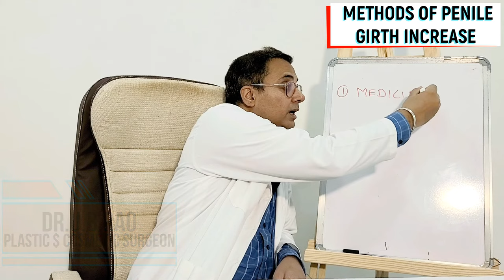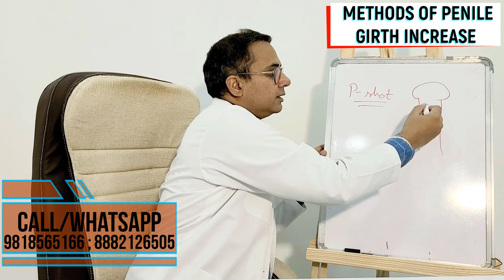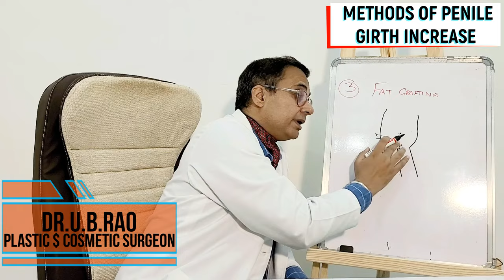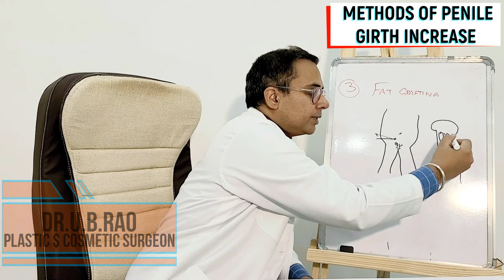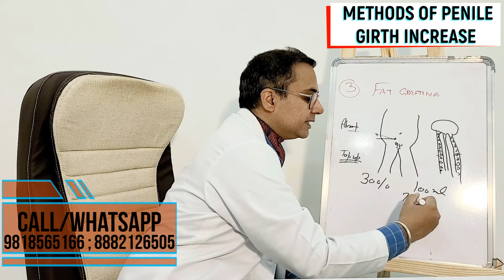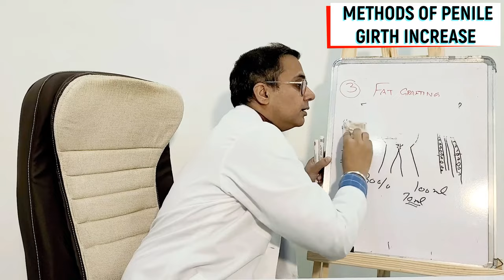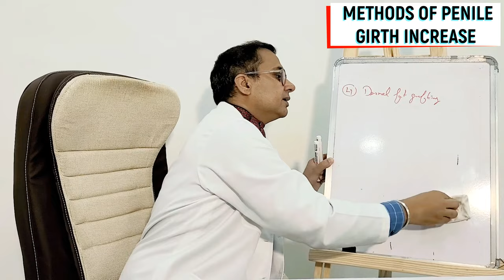How to increase Waist of P*nis ? ( Penile Girth Increase ).पेनिस को मोटा करने के 5 तरीके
In this video we will explain the procedure to increase the penis girth in detail .
Our Address:
Dr. Rao Clinic
House No. 18, Friends Colony,
Near sec 15, part 1, Gurgaon 122001